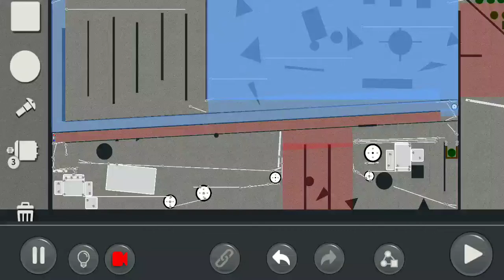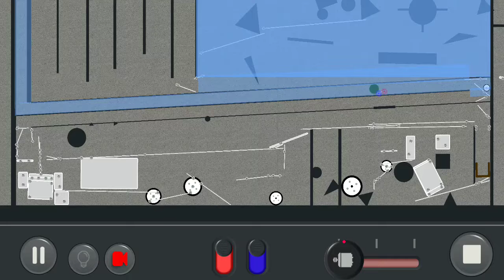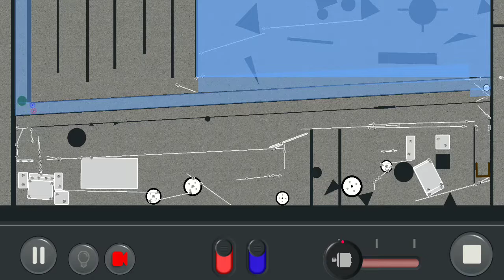by MagicTK3: Puzzle Mode Community level: granddaddy(created by 000PlanetZero000)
Grandaddy with only 2 motors!